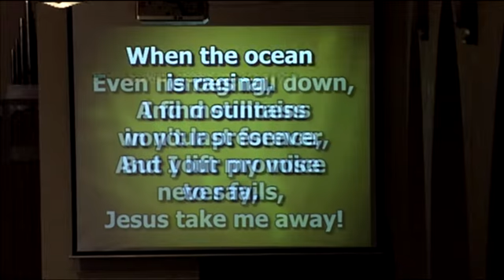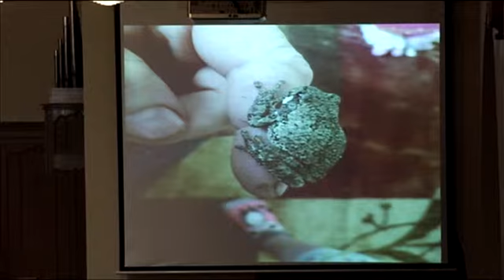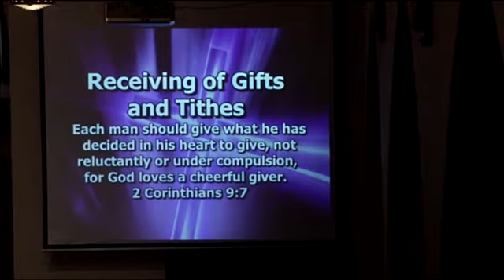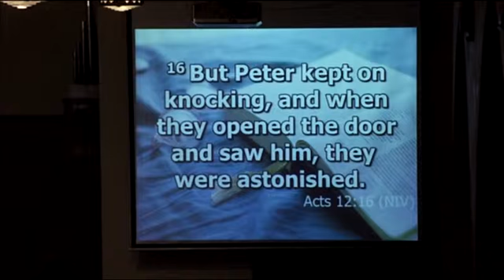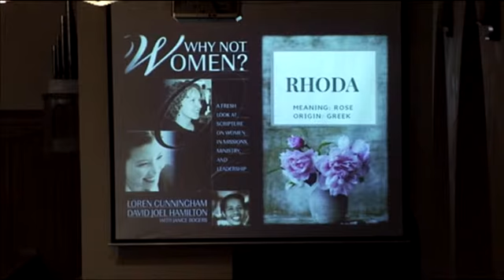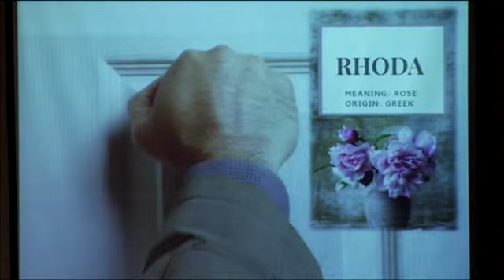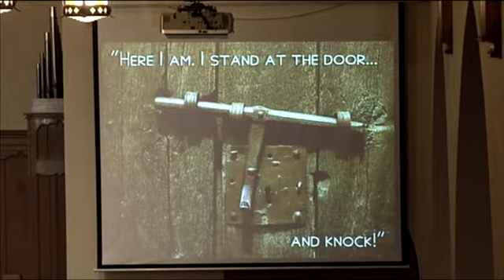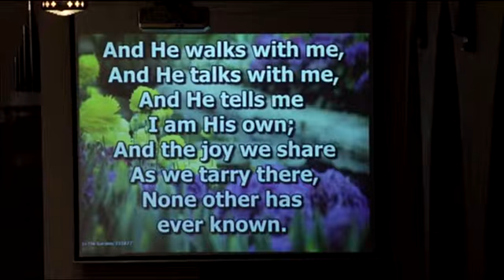Rhoda: Knock at the Door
Rev. Larry A. Reitz presents the sermon from the First United Methodist Church of Titusville on Sunday, April 28, 2019.